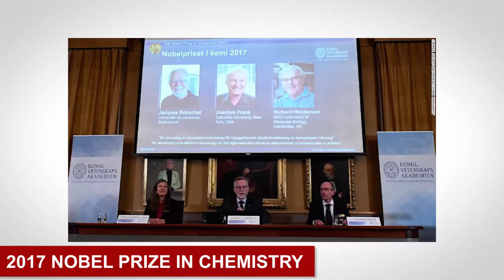😱😶Nobel Prize in Chemistry for 2017 - BIOMOLECULES!!!!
Nobel Prize in Chemistry for 2017.
(The Nobel Prize in Chemistry 2017 has been awarded to three scientists for their pioneering work developing new methods of visualising biomolecules, such as those in the Zika virus.

Jacques Dubochet of Switzerland, Joachim Frank of the US and Richard Henderson of the UK were awarded the prize for cryo-electron microsopy.
The technique allows scientists to freeze biomolecules in action and "visualise processes they have never previously seen," according to the Nobel statement.) - CNN.com

TURN YOUR VOLUME UP! FOLLOW ME ON EVERYTHING, I FOLLOW BACK :)!

What's good? Iamsymphony, nice to meet you all.

✰ PERISCOPE - iamsymphony